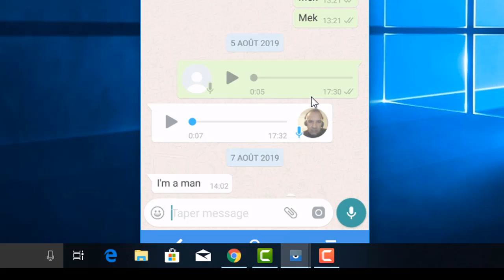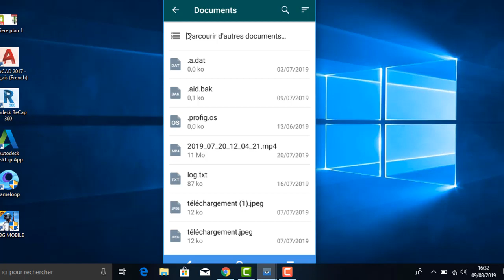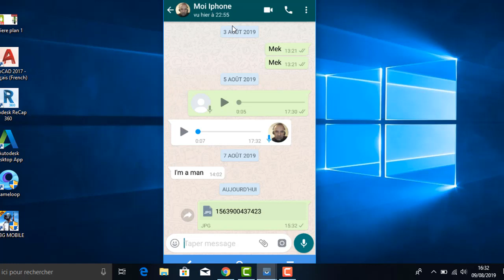Comment envoyer une photo par WhatsApp sans perdre sa qualité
dans cette nouvelle vidéo, je vais vous montrer une astuce qui permet d'envoyer des photos par WhatsApp, sans perdre leurs qualités.ça veut dire sans être compressé par whatsapp.